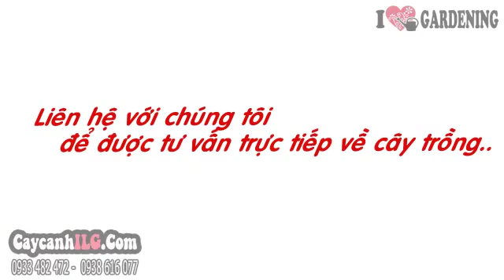Giá Bán Cây Vạn Niên Tùng Bonsai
Cây Vạn Niên Tùng

Tất cả thông tin, cách chăm sóc và giá Cây Vạn Niên Tùng tại